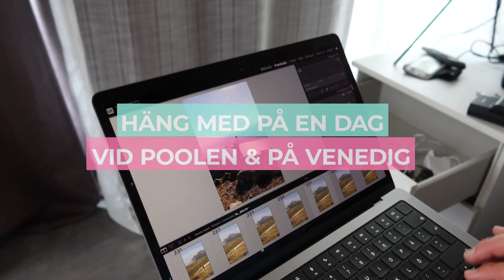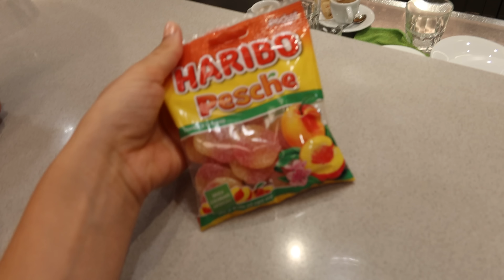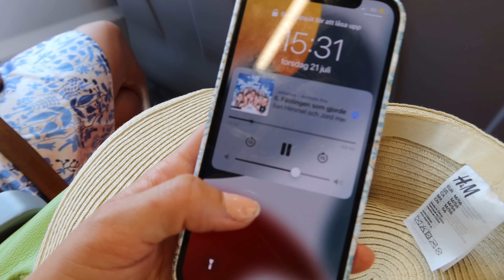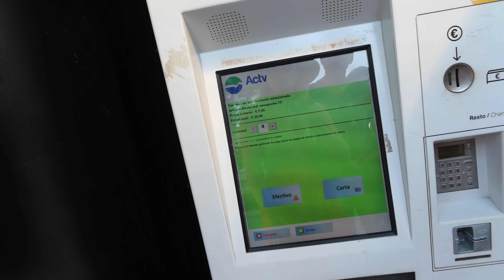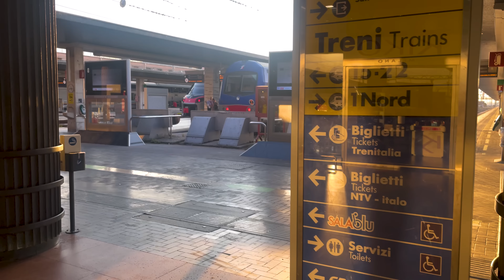OVERKLIGT ATT VARA HÄR!!